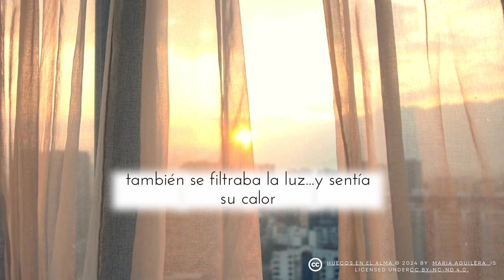Microrrelato: huecos en el alma. Historia corta de AUTOTRANSFORMACIÓN y RESILIENCIA.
Microrrelato corto en el que se habla de superación, de fuerza interior, de ver las cosas con una perspectiva diferente. Un viaje emocional en el que exploramos momentos tristes u oscuros y nos damos cuenta de que hasta los momentos peores pueden convertirse en oportunidades para brillar.